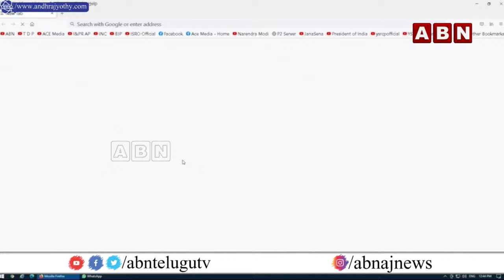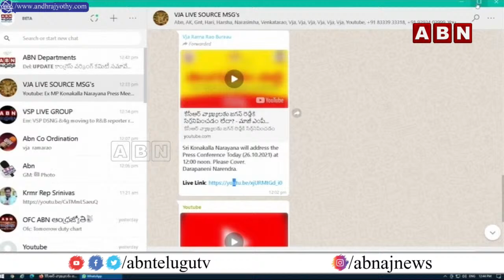Ex MP Konakalla Narayana Press Meet || ABN LIVE